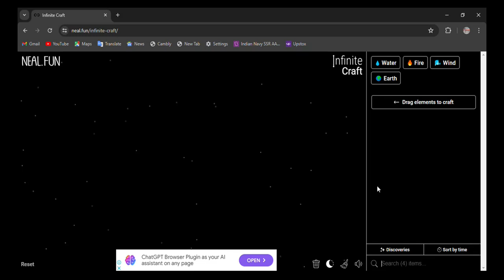0How to make Piston in infinite craft | infinity craft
0:02 - how to make piston in infinite craft